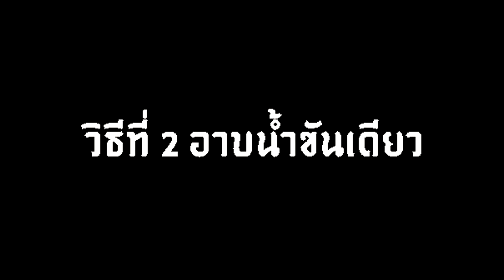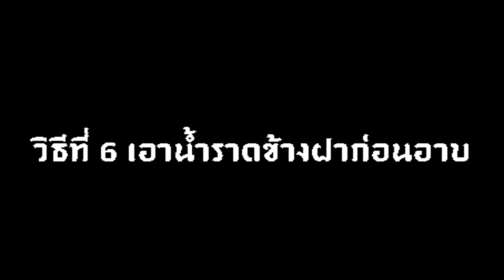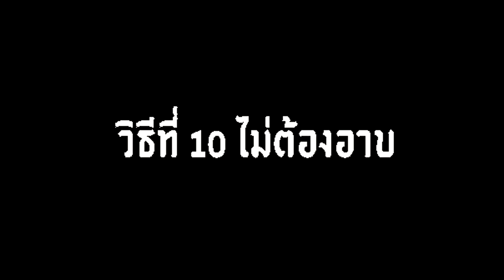10 วิธีอาบน้ำหน้าหนาวสไตล์ Baby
ติดตามพูดคุยกับพวกเราได้ที่เเฟนเพจเฮฮาทีวี